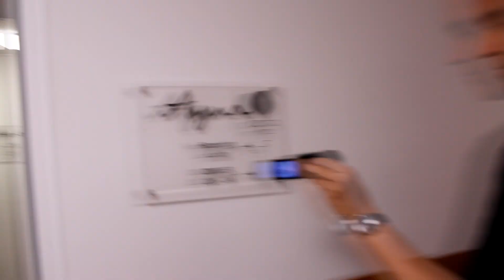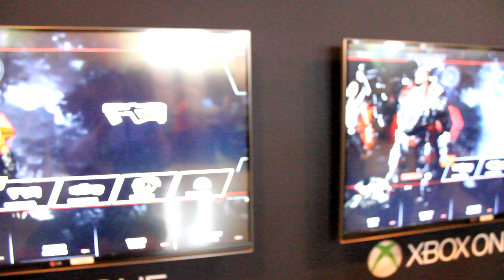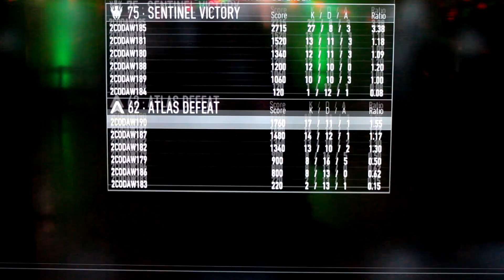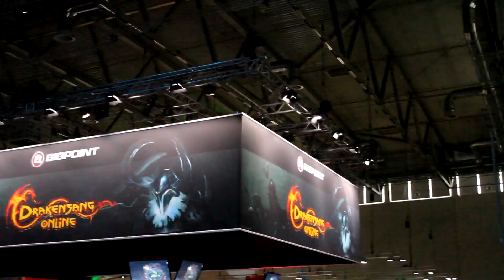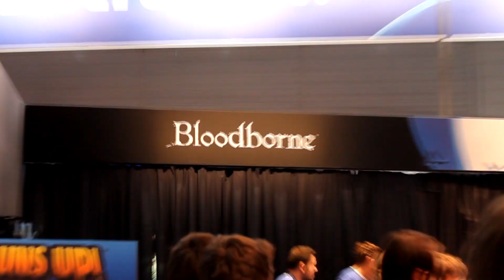GAMESCOM-SEIKKAILU (2014) - LEIPÄVIKA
Suurkiitokset XboxSuomelle tämän reissun mahdollistamisesta.
Kiitos myös kuuluu teille, rakkaat katsojat. Much love!

LaeppaVika pahoittelee tärisevää kuvaa.
LeipäVika pahoittelee äänenlaatua ja -tason vaihtelua.
LeipäVeitsi pahoittelee vaihtelevaa, huonoa kuvantarkennusta.